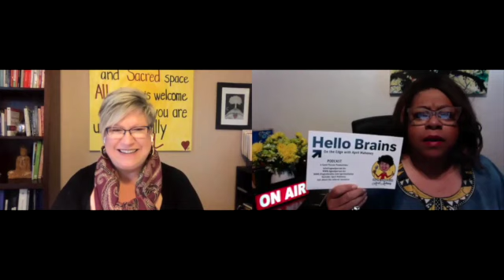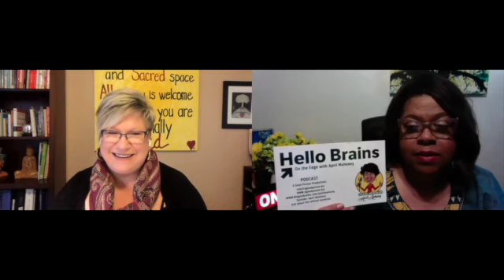Susan Renee Gibson holds "Your Place for Peace"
Hi, I’m Susan Renee Gibson. I’ve been helping people as an energy healer for more than 11 years. Many people as how I started doing this work. After all, I originally went to school to be a civil engineer, and then owned my own window treatment business for 20 years.
So whether you want to bring in more energy, happiness, love and peace, or whether you want to let go of past experiences or traumas, or even begin healing your physical ailments, energy healing can be that first step. By aligning your emotional, mental, and physical energies life can feel easier, more manageable, and happier.   When things seem beyond your control, or if you feel lost or overwhelmed, it is difficult to avoid getting scared or trapped in an unproductive circle. Here at Your Place for Peace and Energy Healing, we can help you make those shifts that can get you out of those loops. We know that when it comes to healing your mind and body that you need to be made a priority, and we know it is important to feel taken care of.  Our team is here to support you throughout this journey.